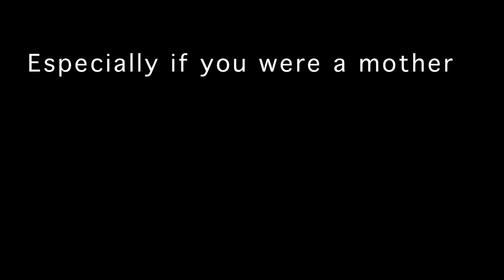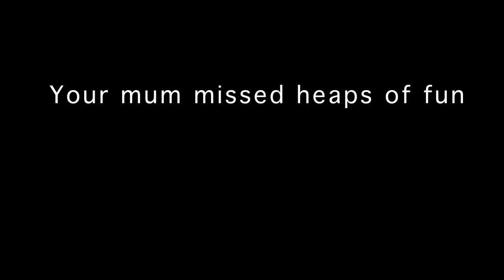brooks creek vineyard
We're a boutique winery established in 1997, located in the Canberra district.

As a boutique winery, we pride ourselves on the quality and excellence of both our grape crop and the finished wine we produce. The fruit for our wines comes from our "Folly Run" vineyard near Bungendore, "Mallaluka" vineyard on Dog Trap Road near Yass and our new Brooks Creek Vineyard at Bywong.

The  Brooks Creek Vineyard is an established vineyard with vines dating back over 30 years. Brooks Creek Vineyard is now the Cellar Door for the Little Bridge range.

So come out and visit.  It is easy to find, just travel 1.6km down Bungendore Road from the Federal Highway and then turn left and its just another 1km down Brooks Road.

Enjoy our Little Bridge wines in a relaxing family friendly setting. If you wish, bring a picnic and stay a while.